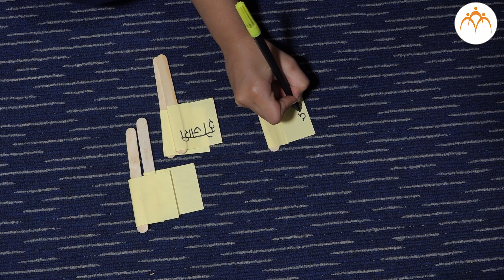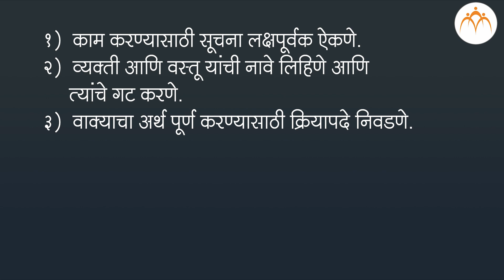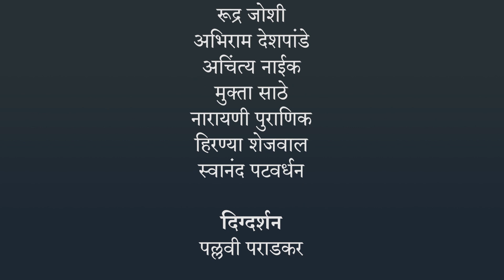हसत खेळत | भाषेची शेती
भाषेची शेती, Marathi,Jnana Prabodhini